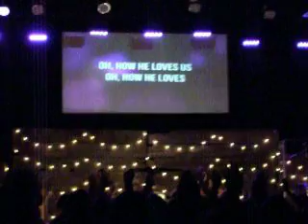kari jobe at chruch on fire part 9